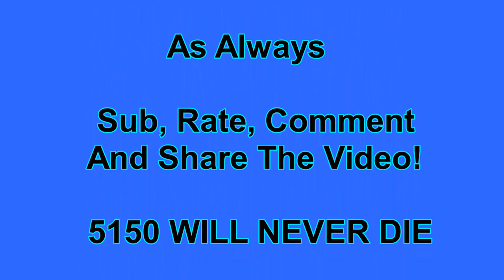GAME BREAKING GLITCH ON APEX LEGENDS! EASY RP / EASY WINS! NEW GLITCH! OUT OF BOUNDS GLITCH!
Here it is guys, The out of bounds or "No Timer" Glitch that allows you to go wherever you want on the map. You can go as high as you want and stay up on the mountains for the whole match ^_^ You can also land on the ground grab a weapon and re-deploy back up on to the mountains again not having to worry about the timer killing you :p
Founders: x5150xi and team

To help us keep making great new video daily. Shout Outs will be given out as well :)